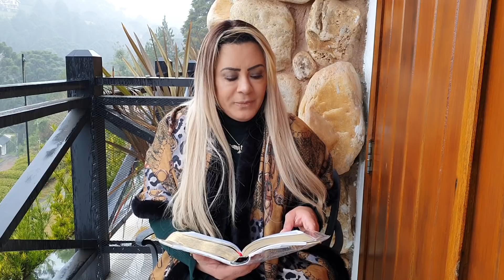Salmos 101 | FiqueEmCasa e Medite Comigo | Bispa Virgínia Arruda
Bradesco
Agência 0928

Agência 1585
Operação 001